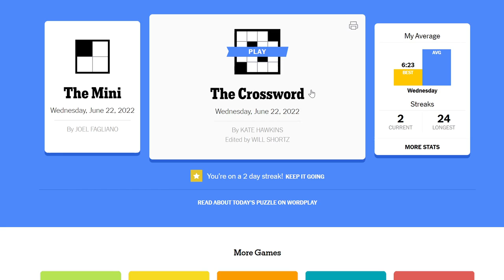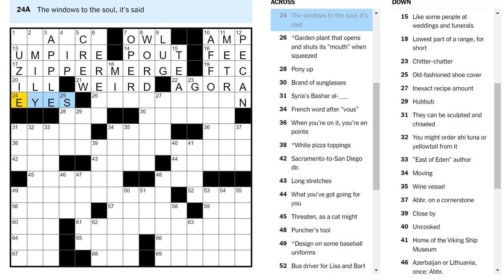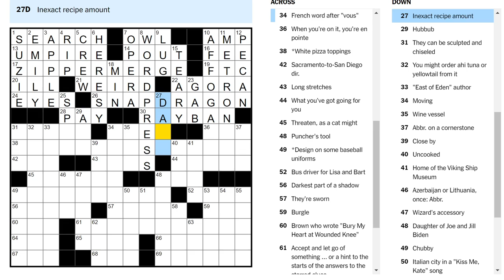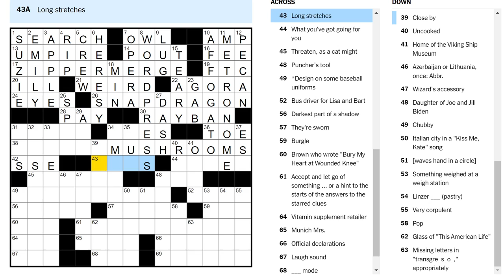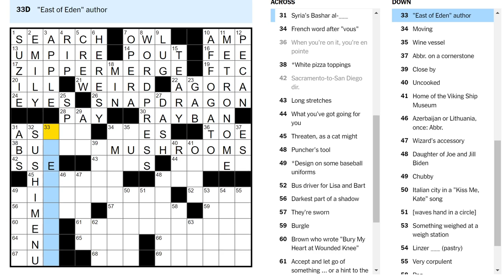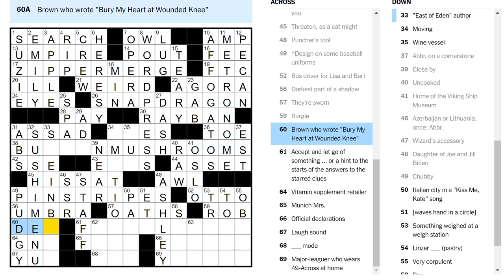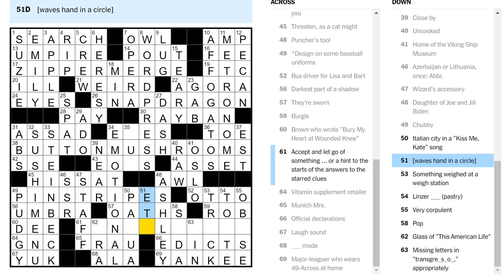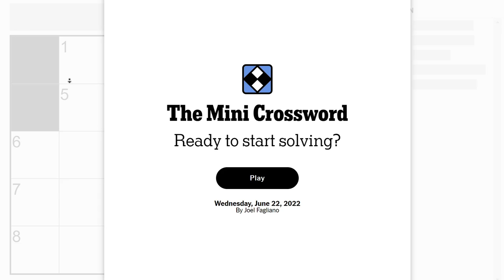Puncher's tool (Wednesday crossword)